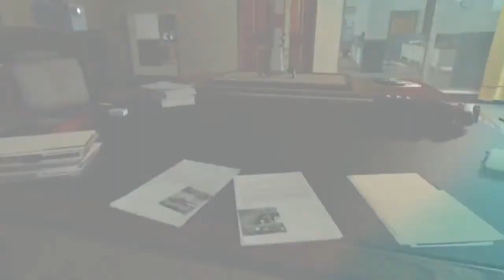Call of duty Black Ops Multi Mix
Hi guys (;

My first multiplayer movie from call of duty black ops.
some compilations form HC , CTF and domination ;')